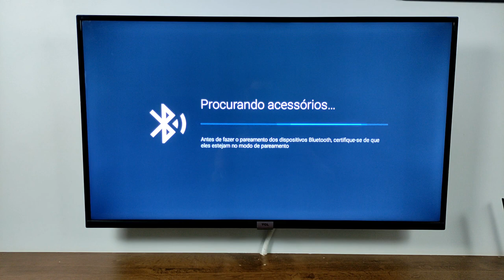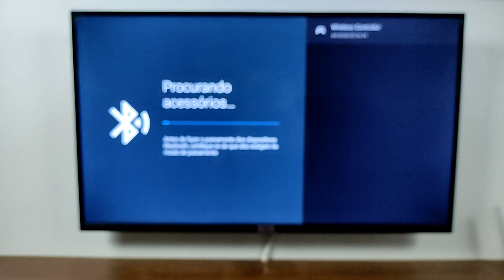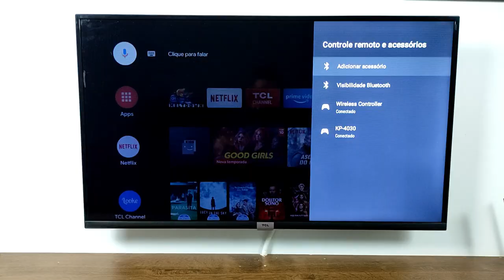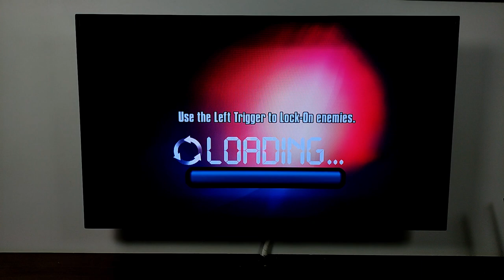COMO CONECTAR DOIS CONTROLES GAMEPAD PARA JOGAR NA TV TCL ANDROID | 2024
FALA PESSOAL TUDO BEM COM VOCÊS ! NESTE VIDEO VOU ENSINAR  A CONECTAR, PAREAR DOIS CONTROLES GAMEPAD PARA JOGOS E USAR NA SMART TV TCL OU SEMP COM SISTEMA ANDROID TV.

LINK DO CONTROLE GAMEPAD SIMILAR AO DO VIDEO:

TV UTILIZADA NO VIDEO
MARCA:SMART TV TCL
MODELO:S6500FS 43 POLEGADAS COM SISTEMA ANDROID TV INTEGRADO.

CONTROLE USADO NO VIDEO
MARCA:SONY
MODELO:CONTROLE JOYSTICK SEM FIO DUALSHOCK 4 PS4

MARCA:KNUP
MODELO:KP-4030 GAMEPAD

AJUDE O CANAL SENDO MEMBRO E TENHA BENEFÍCIOS EXCLUSIVOS:
CLIQUE AQUI👇👇👇

COMO CONECTAR DOIS CONTROLES GAMEPAD E DUALSHOCK PS4 NA TV TCL ANDROID
COMO PAREAR DOIS CONTROLES GAMEPAD SIMULTANEAMENTE NA TV TCL ANDROID
COMO COLOCAR DOIS CONTROLE DE JOGOS  NA SMART TV TCL ANDROID
COMO INSTALAR O CONTROLE GAMEPAD KNUP E DE PS4 NA TV TCL ANDROID
COMO PAREAR JOYSTICK DUALSHOCK PS4 NA TV SEMP ANDROID